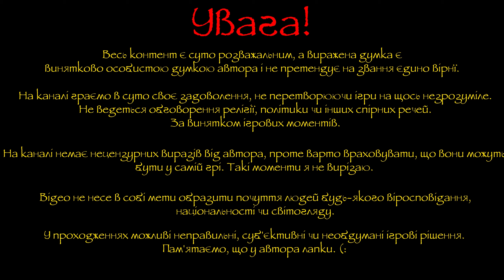"Щоденник еколога: е. 6" - S.T.A.L.K.E.R. Anomaly